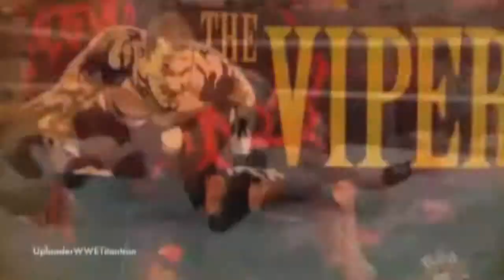RATED RK AWSOME 2010 Themes Mixed